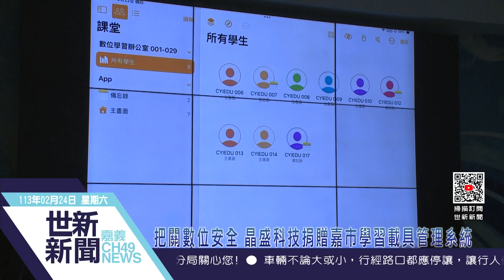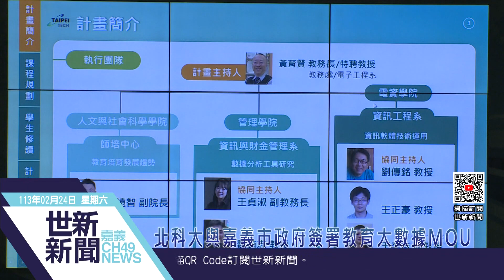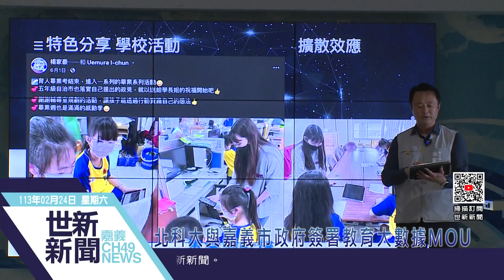世新新聞 把關數位安全 晶盛科技捐贈嘉市學習載具管理系統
113年2月24日 (六) 世新新聞

把關數位安全 晶盛科技捐贈嘉市學習載具管理系統

嘉義市政府22日在育人國小舉辦「晶盛科技股份有限公司學習載具管理系統捐贈儀式」，以及「嘉義市政府與臺北科技大學簽署教育大數據合作備忘錄簽署儀式」。晶盛科技股份有限公司由總經理程應龍代表出席，慷慨捐贈了嘉義市各校學習載具管理系統577套，市價103萬元，為學生數位學習安全把關。